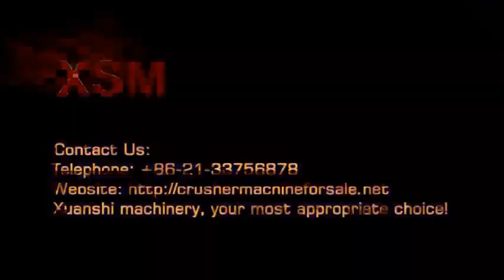rock crusher plant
World Machinery Co., Ltd. Shanghai Xuan referred to as "Xuan Shi machinery", is the production of large stone production line, sand production line mainly design, manufacture, sales and service as one of the international high-tech heavy equipment manufacturing company, the production of crushed equipment, sand making equipment, milling equipment, processing equipment and other products are widely used in mining, metallurgy, building materials, road repair dam, the construction industry, airport construction, bridges, tunnels, high-speed railway is the country's modernization indispensable One of the important suppliers less equipment.

Complete product specifications, the main products are: jaw crusher, impact crusher, sand making machine (vertical shaft impact crusher), hydraulic spring cone crusher, sand washing machine, milling machine, grinder, mobile crushing station , sand production line, stone production line, vibrating screen, vibrating feeder, belt conveyor and other products.